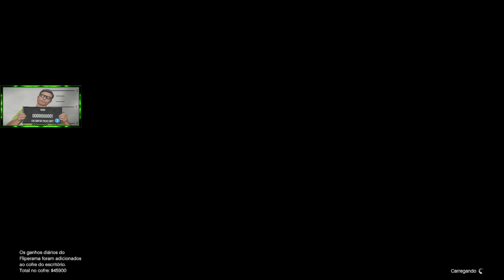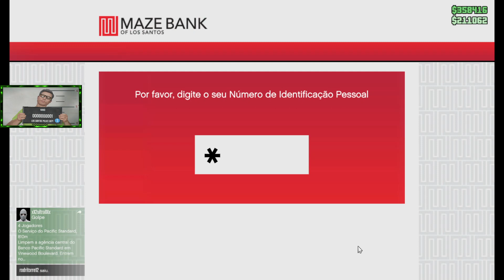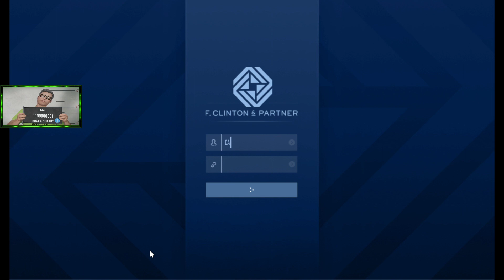GTA ON LINE - HAND LIFE | MISSÕES DA AGÊNCIA VIP